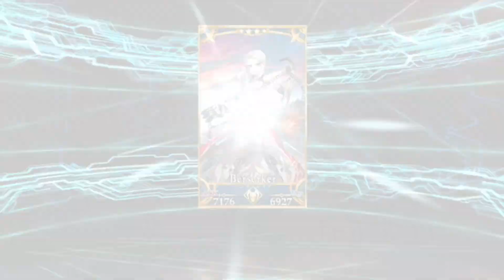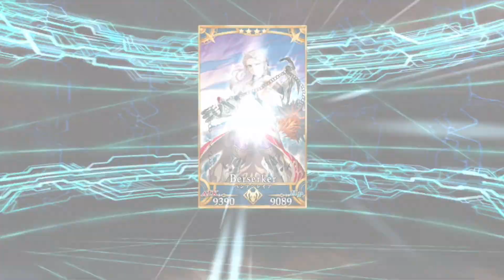エルドラドのバーサーカー マイルームボイス+おまけ（真名解放前後）【FGO】【Fate/GO】【Fate/Grand Order】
Fate/Grand Order（fatego） ※ネタバレ留意
ILLUST:真じろう
CV　：嶋村侑

TYPE-MOONが贈る、新たな「Fate」RPG。
for iOS / Android
シナリオ監修&シナリオ執筆 : 奈須きのこ
キャラクターデザイン&アート・ディレクション : 武内崇
シナリオ執筆 : 東出祐一郎 / 桜井光
主題歌 : 坂本真綾 「色彩」

fateシリーズ”fate series ”

クラス：バーサーカー,アサシン,セイバー,ライダー,キャスター,アーチャー,ランサー,ルーラー,アヴェンジャー,シールダー

宝具,期間限定イベント,シナリオ,サーヴァント,幕間の物語,強化クエスト,絆1～5,ステータス,プロフィール,ボイス,Exアタック

Scenario supervision and scenario writing: Nasu mushrooms
Character Design and Art Direction: Takashi Takeuchi
Scenario writing: Yuichiro Higashide / Hikari Sakurai
Theme: Shinaya Sakamoto "color" ”

”Class: Berserker, Assassin, Saber, rider, caster, Archer, Lancer, ruler, Avenger, Shiruda ”

”Takaragu, time-limited event, scenario, Servant, intermission of the story, strengthening Quest, ties 1-5, status, profile, voice, Ex attack”

　Noble Phantasm,　My room voice bonus,　Limited event,　Story of intermission